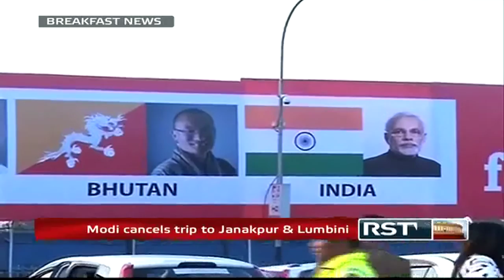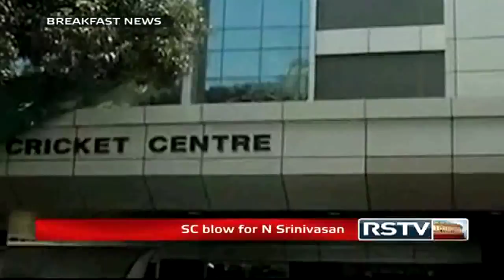English News Bulletin - Nov 25, 2014 (8 am)